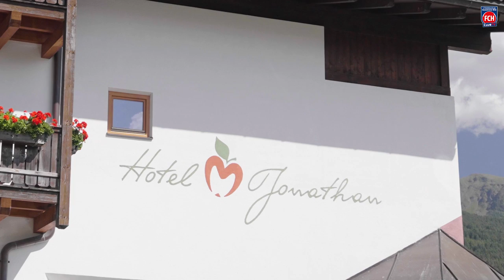Der erste Tag im Trainingslager in Natz-Schabs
"Es gibt keine optimaleren Bedingungen!", sagt Patrick Mainka zum heute begonnenen Sommer-Trainingslager der FCH Profis in Südtirol. Alles zur Ankunft und Tag 1 in Natz-Schabs gibt's in unserem heutigen Video! 🎬